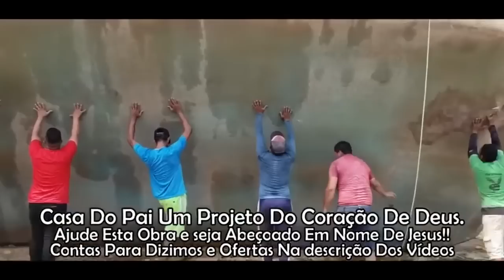FORTE TESTEMUNHO NO PODCAST JESUS É LINDO COM O PASTOR CHICO CHAGAS.